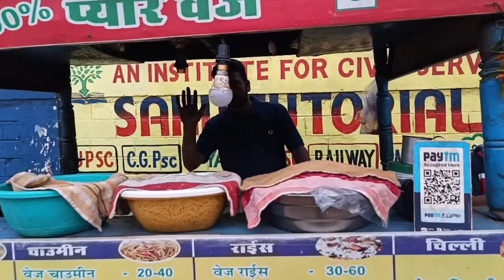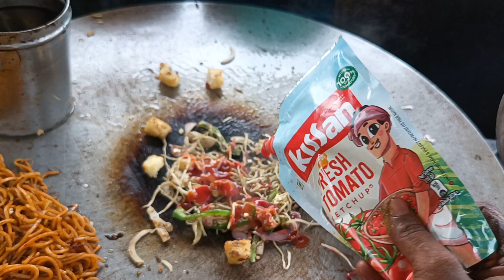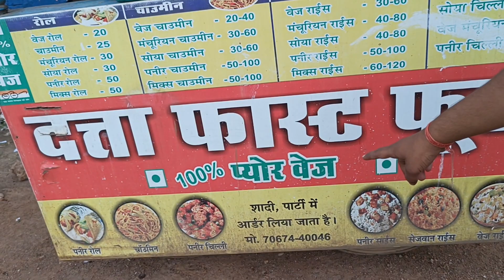Testy Veg Roll 50rs only In raipur 😋 near bhatagaon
veg roll achha lga
bhatagaon chauk bus station opposite road near Mona fuels

waha hamne testy Veg roll khaya aap bhi try kr sakte hai

veg roll recipe
Raipur street food
Street food